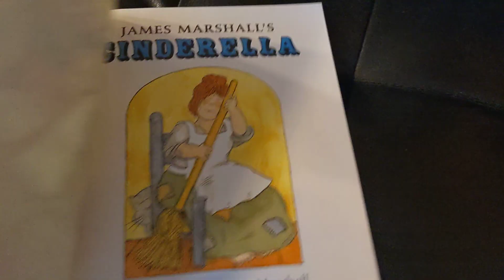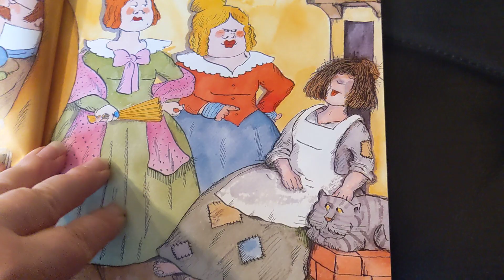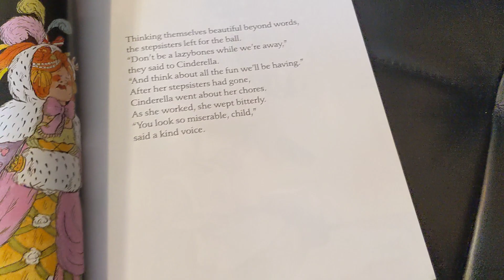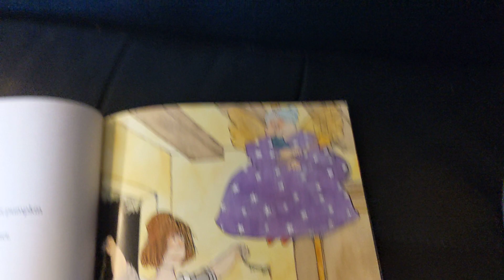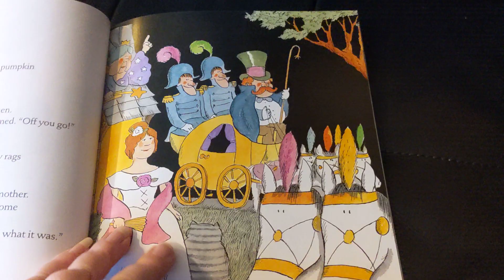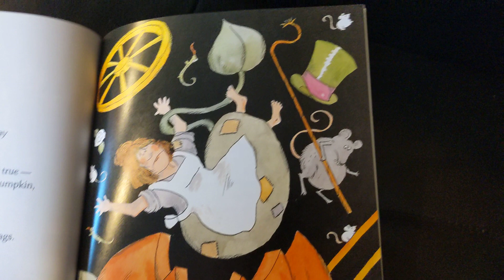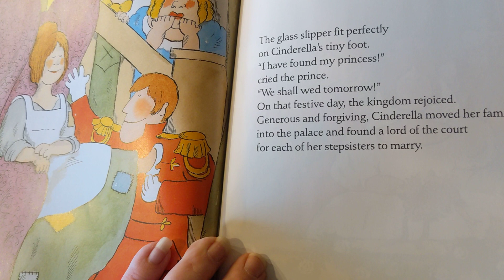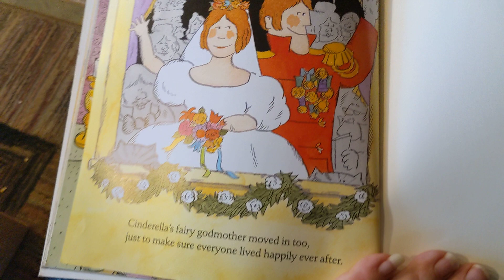James Marshall's Cinderella